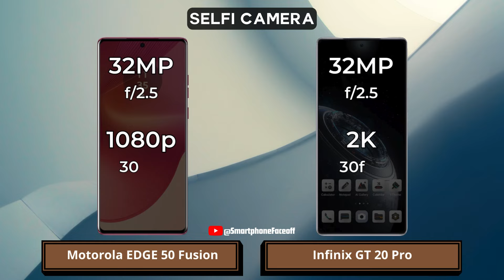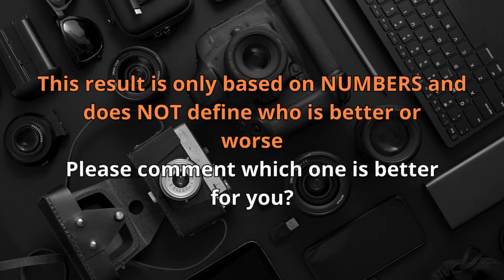Motorola EDGE 50 Fusion vs Infinix GT 20 Pro 5G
Motorola EDGE 50 Fusion vs Infinix GT 20 Pro 5G | Which one is best for you?